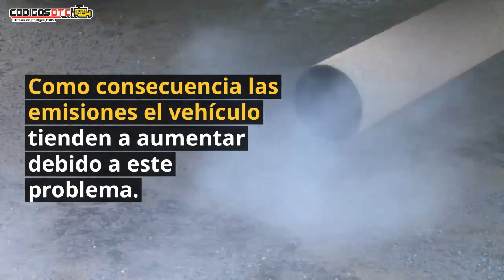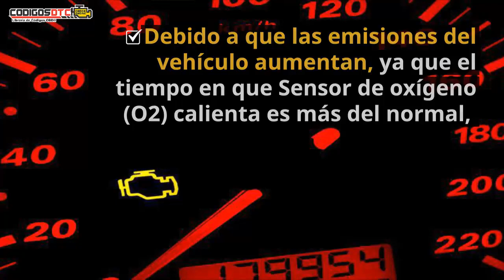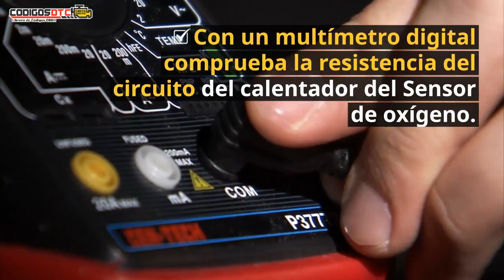P0161 ✅ SÍNTOMAS Y SOLUCIÓN CORRECTA ✅ - Código de falla OBD2